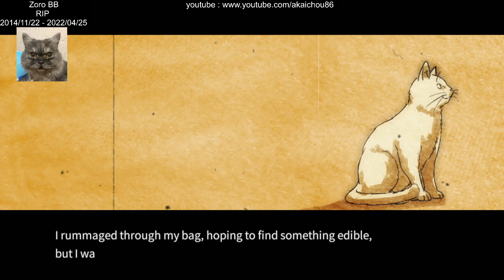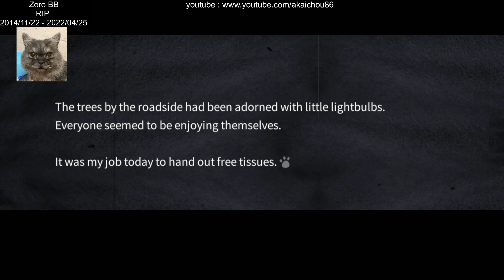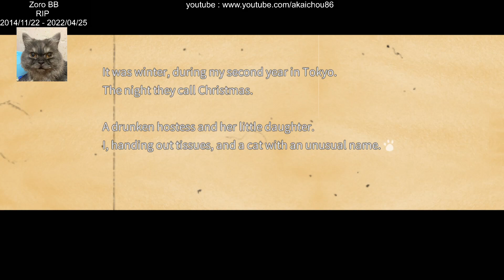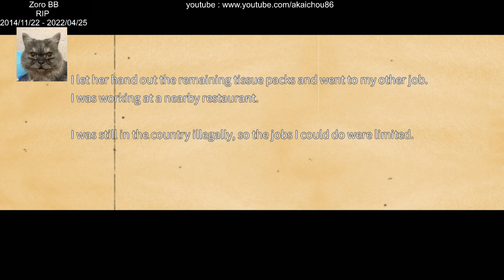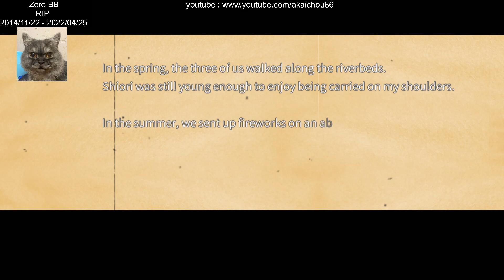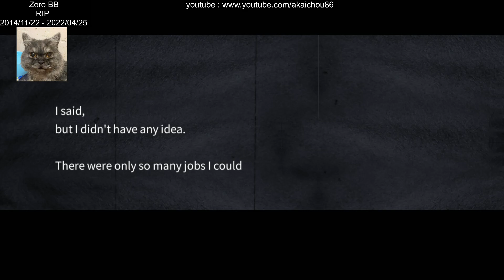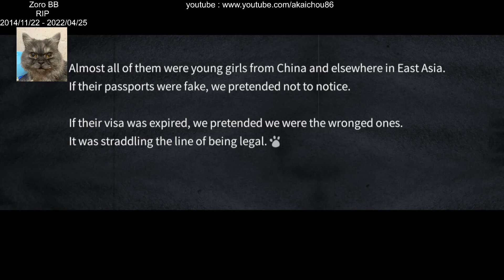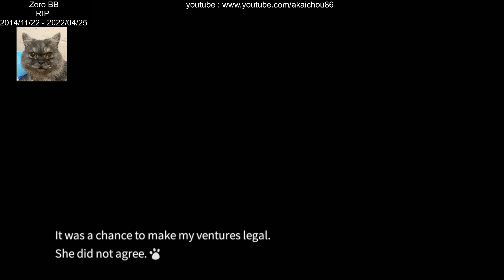Christmas Tina - 32